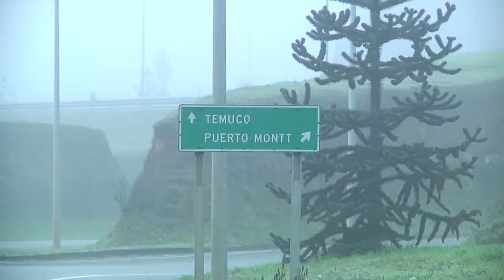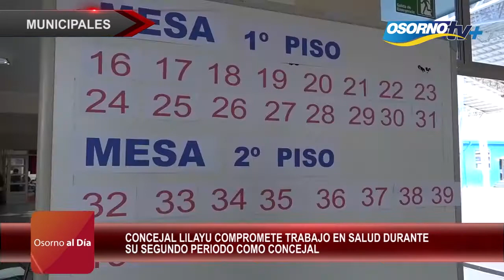Osorno al día 28 Octubre 2016